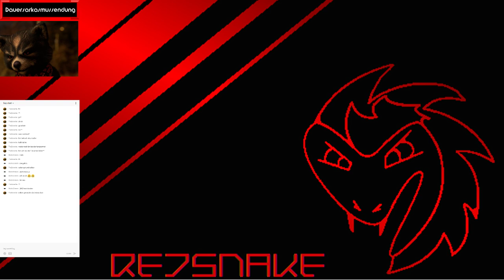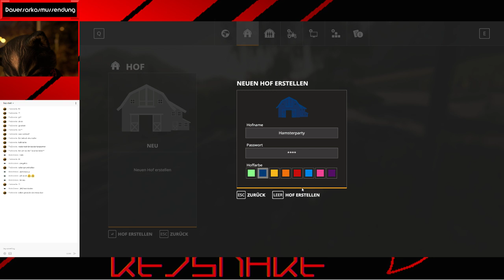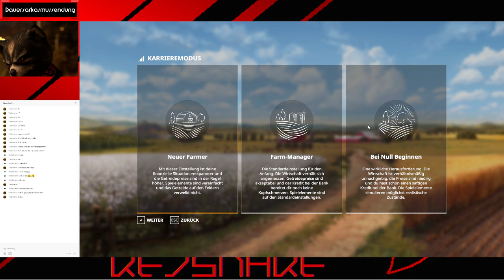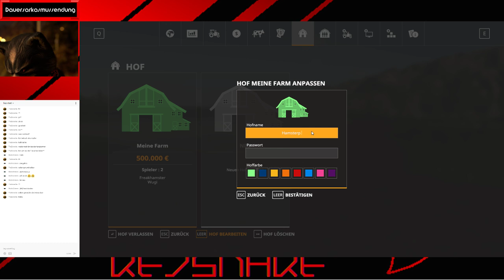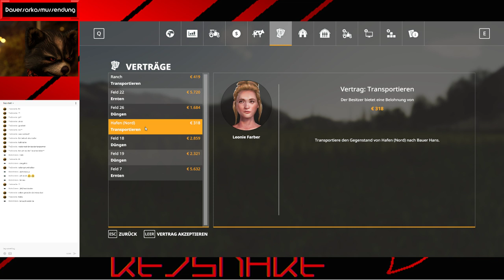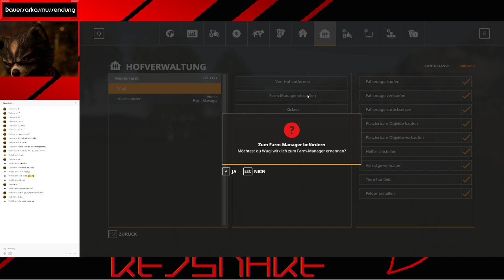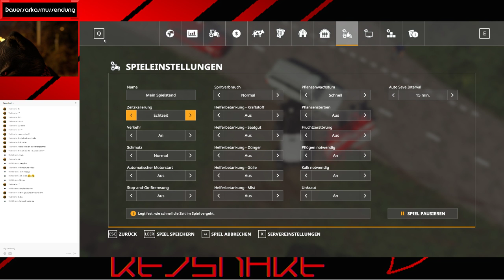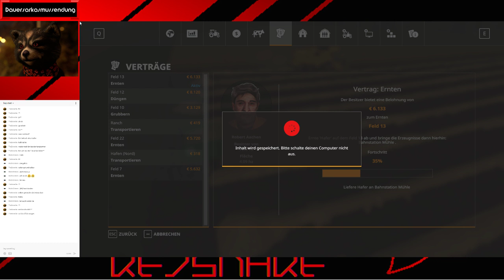Waschbär! im Führerhäuschen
Labern, spieln usw. Bitte keine Werbung einwerfen! (Verschenke Rechtschreibfehler)